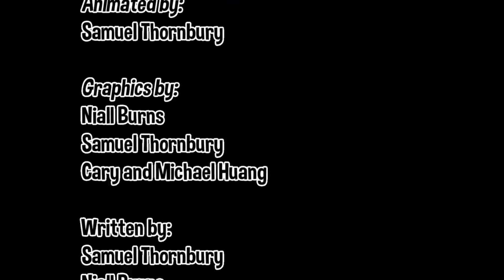Object show 87 ending (episode 7)